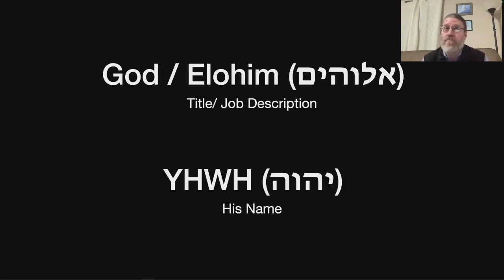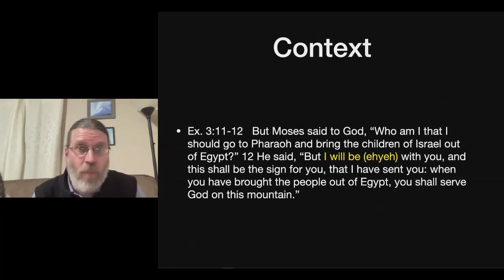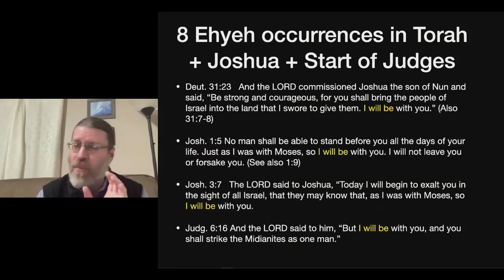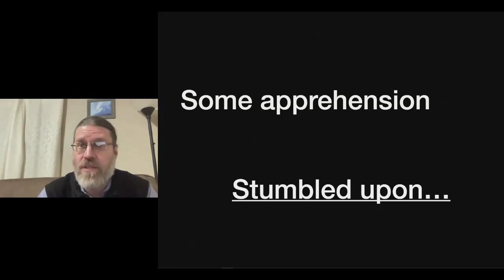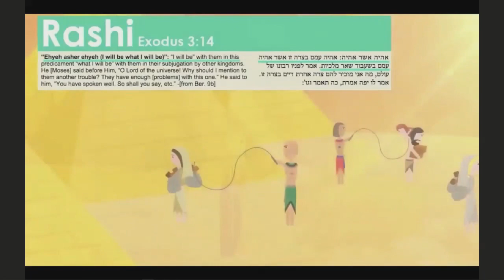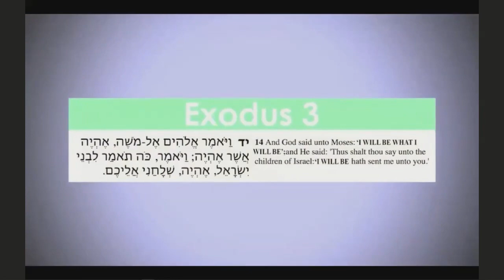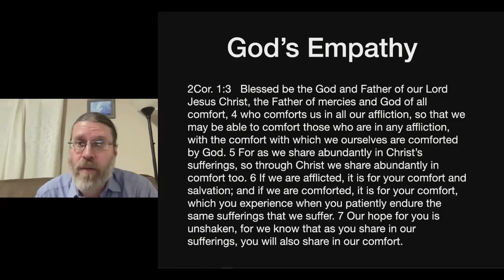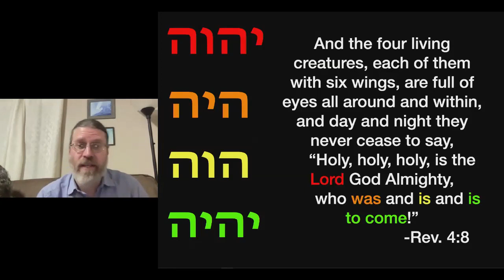2024.01.03 Bryan Lloyd - I am / I will be